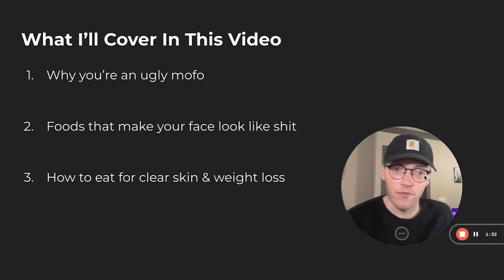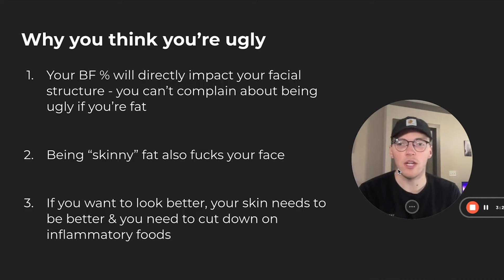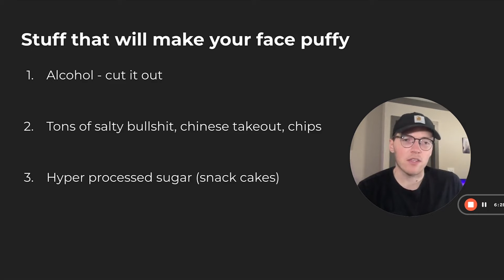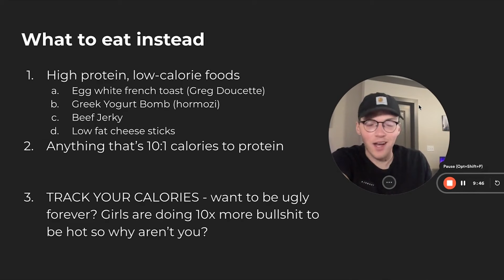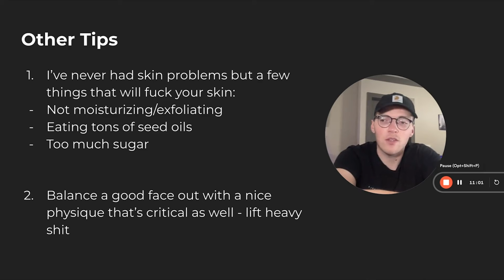How I stopped being ugly